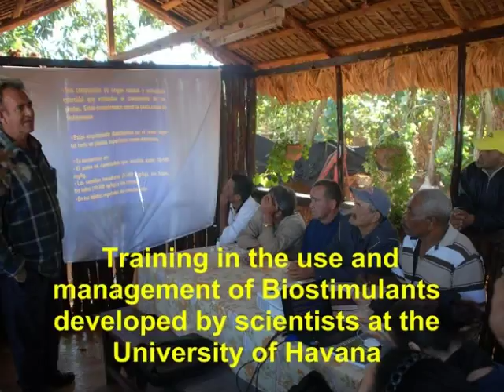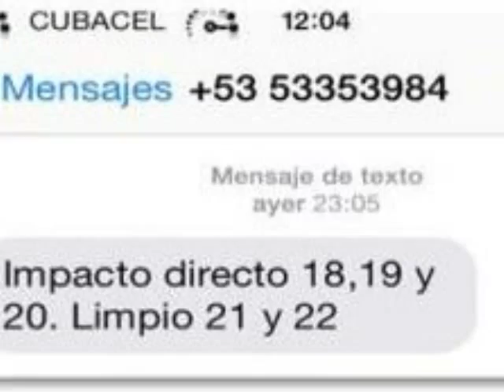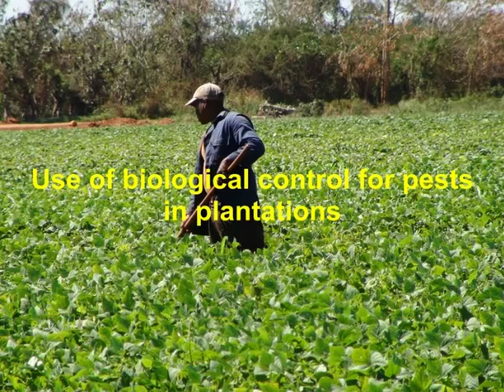Cuba CBA Smart agroecology, photo story